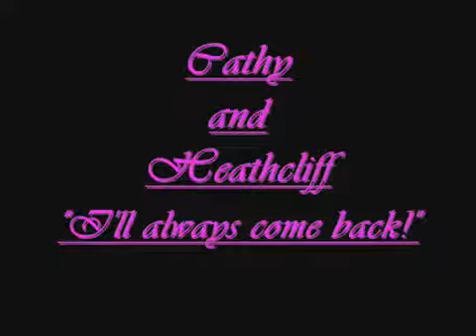Wuthering Heights 1992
CREDITS:Wuthering Heights 1992 movie was distributed by Paramount Pictures,Directed by Peter Kosminsky,produced by Simon Bosanquet,Mary Selway,Chris Thompson Written by Anne Devlin and Emily.

Scena tratta dal film Whutering Heights del 1992 con Juliette Binoche e Ralph Fiennes. Nelly: «A person from Gimmerton wishes to see you, ma'am.» Catherine: «What does he want?».

Various movie scenes from the 1992 film adaptation of Emily Brontë's classic, Wuthering Heights (starring Juliette Binoche and Ralph Fiennes, courtesy of Paramount Pictures), accompanied.